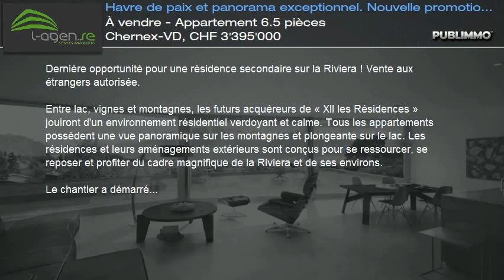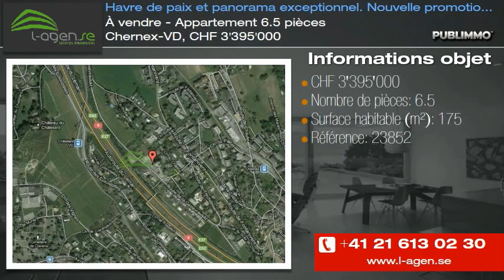À vendre - Appartement 6.5 pièces Chernex-VD, CHF 3'395'000